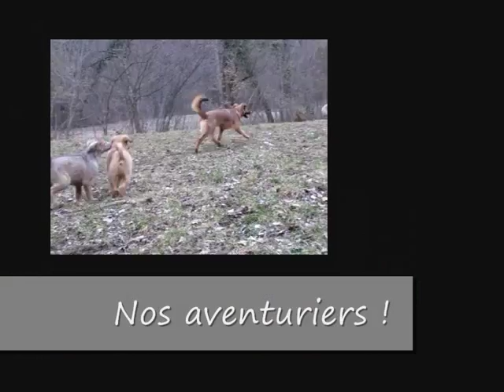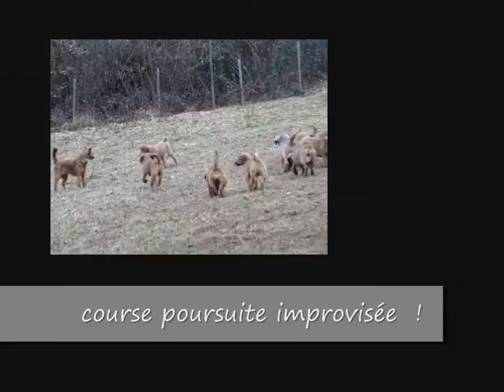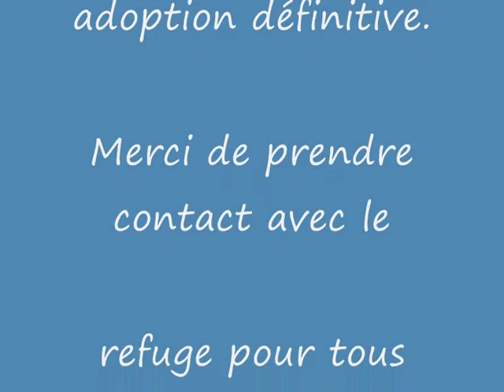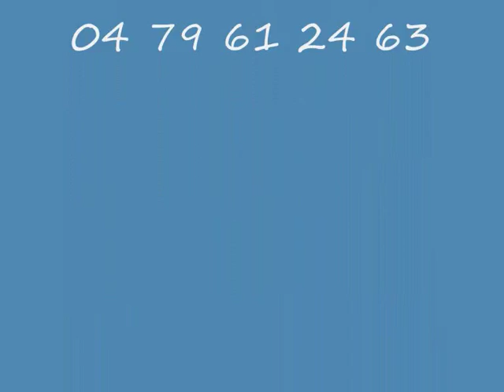LES CHIOTS DOGUE DU TIBET AMIS DES BETES AIX LES BAINS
retrouvez tous animaux du refuge des Amis des Bêtes à Aix les Bains sur notre site :